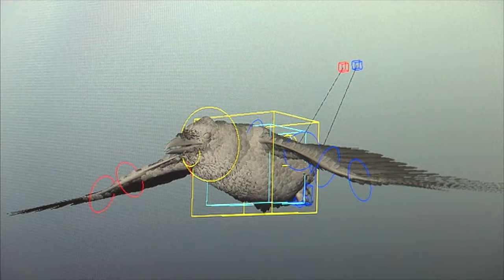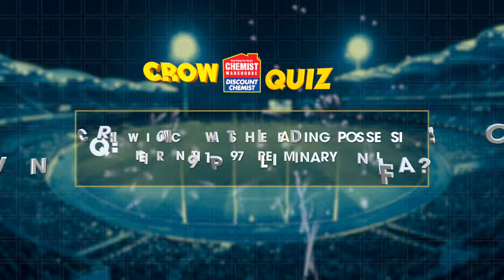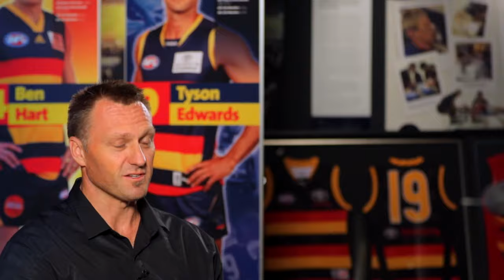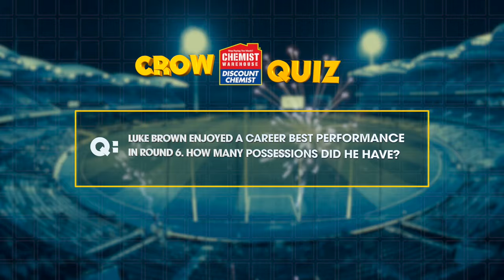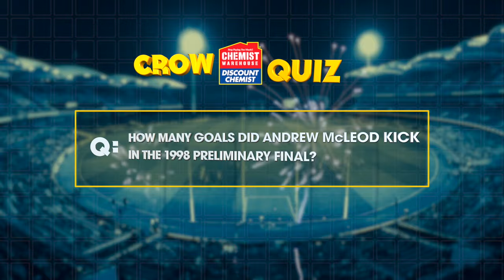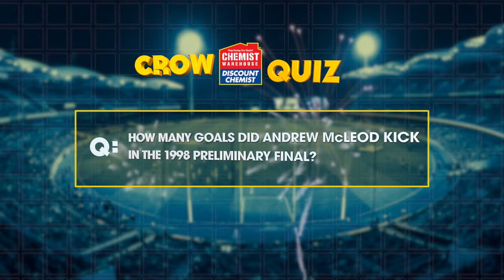The Crows Show Season 2 Episode 7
EPISODE 7: Catch up with the multi-talented rookie Alex Keath; go behind the scenes of the Club's new TV commercial; Matthew Robran takes us back to the 1998 preliminary final; and it's Rory Atkins' turn on The Ripper Roast. Presented by Alana Smith and Mark Bickley.